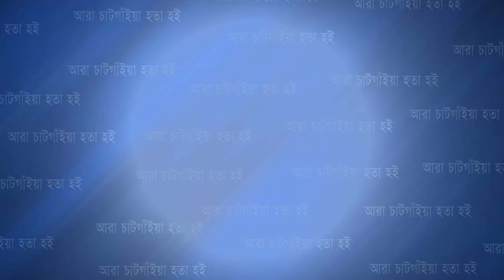২৩ লক্ষ টাকা খরচ করে এবার নেকড়ে সেজে নেট দুনিয়া কাঁপাচ্ছে এক যুবক | Cplus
২৩ লক্ষ টাকা খরচ করে এবার নেকড়ে সেজে নেট দুনিয়া কাঁপাচ্ছে এক যুবক

Slogan: আরাঁ চাটগাঁইয়া হতা হই
Country: Bangladesh
Language: Bengali।Chittagong Language
Broadcast area: Online